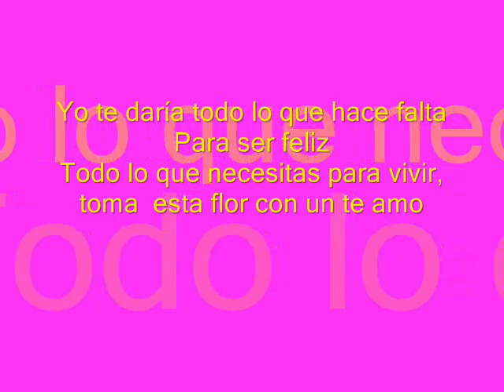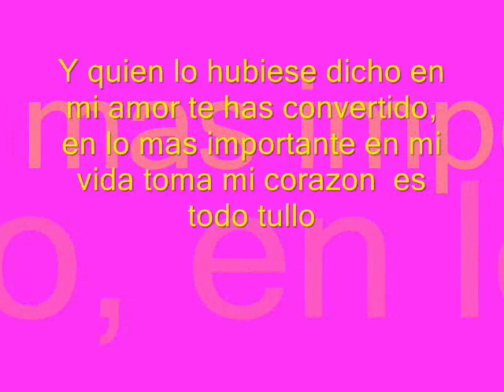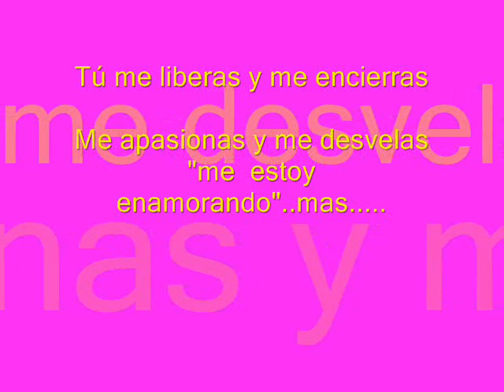Tigrero and Nane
This video is dedicated for the person that hasi love with all my heart.